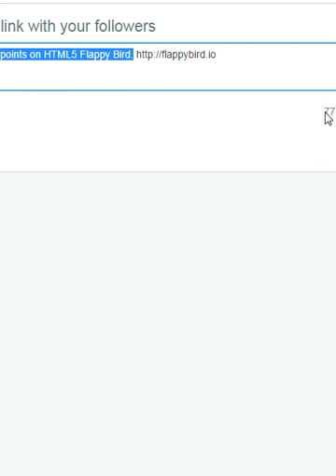Flappy Bird Ep.2 - New High Score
I got a new high score on Flappy Bird!